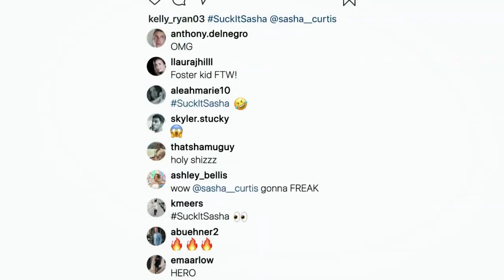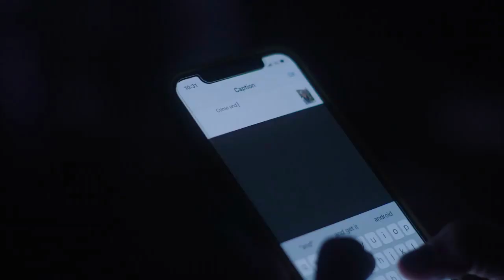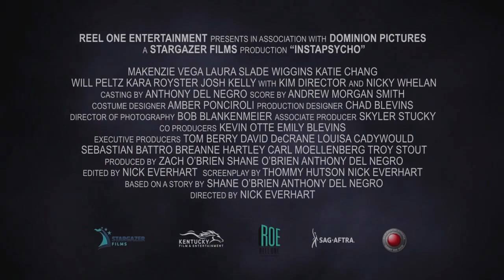INSTAPSYCHO "InstaFame" - Thriller Trailer - 2020 - Nicky Whelan, Makenzie Vega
CAST INSTAPSYCHO "InstaFame" :
Makenzie Vega,
Nicky Whelan,
Laura Wiggins ,
Kim Director ,
Josh Kelly ,
Kara Royster ,
Will Peltz ,
Katie Chang ,
Abby Glover ,
Lea Hutton Beasmore ,
Andrew Van Camp ,
Michelle Peter ,.

QUID FACIS =
engl. : What do you do ? Whats up ?
türk. : NE YAPIYORSUN ? NAPTIN MÜDÜR ?
deut. : Was machst Du so ? Was treibst Du so ?

İyi seyirler !